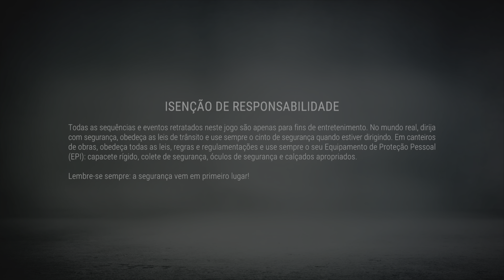Construction Simulator(Simulador de Construção)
08/01/2023
Jogo de Simulação de construção para PS5/PS4, Xbox e PC